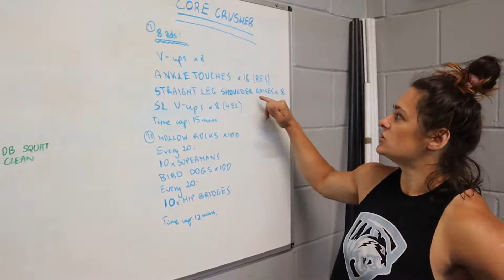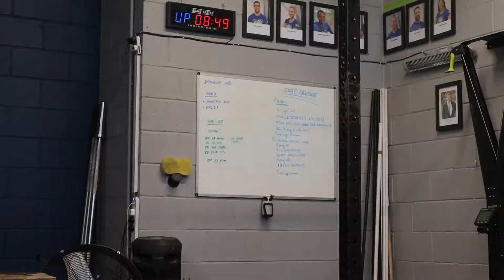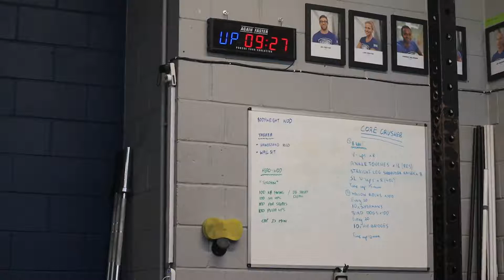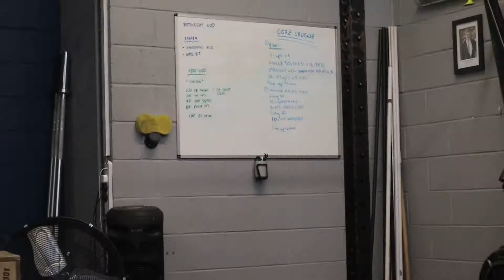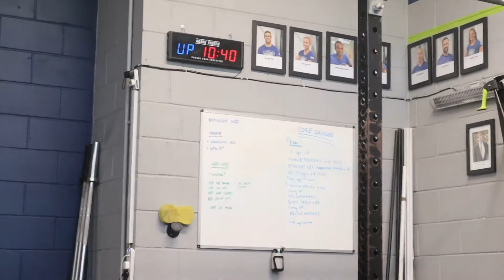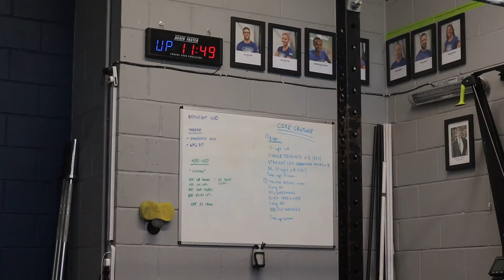Core Crusher - 28/05/20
8 Rounds
V-Ups - 8
Ankle Touches - 16 (8ES)
Straight Leg Shoulder Raises - 8
Single-Leg V-Ups - 8 (4EL)

Time Cap - 12 Mins

Hollow Rocks - 100
Every 20 Reps - 10 Supermans

Bird Dog - 100 Reps
Every 20 Reps - 10 Hip Bridges